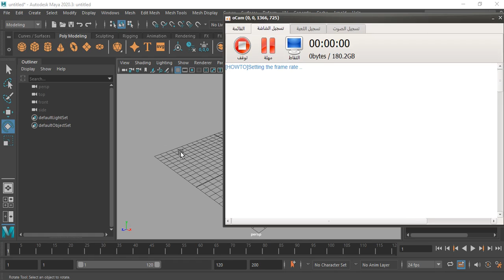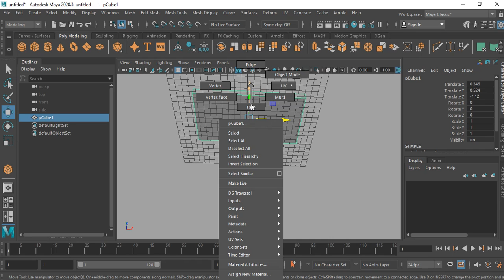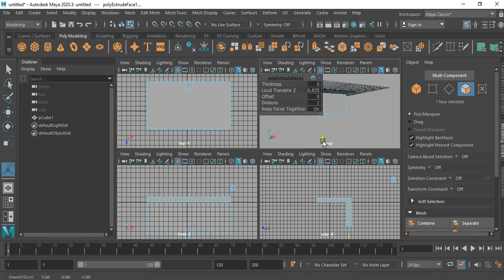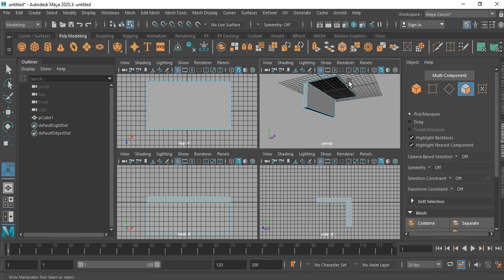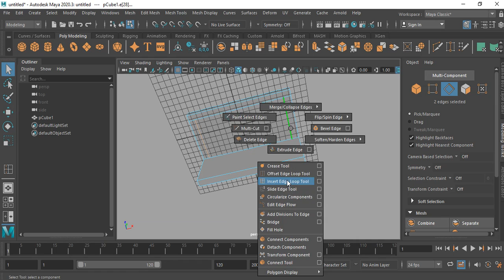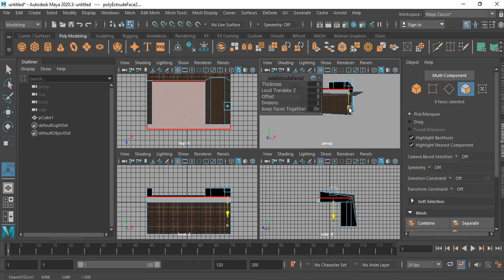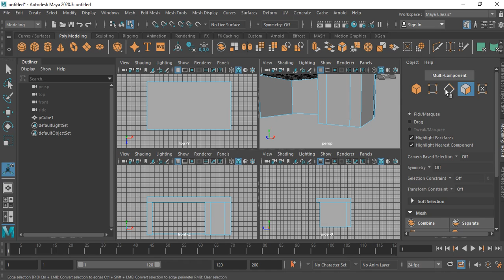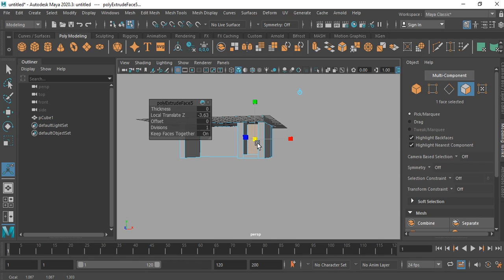كيفية عمل الطاولة على برنامج المايا 2020